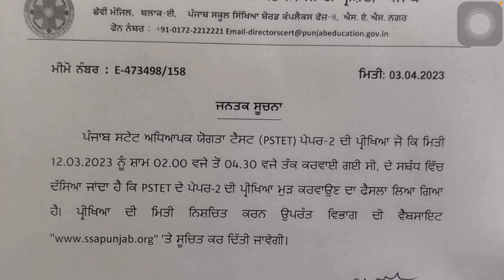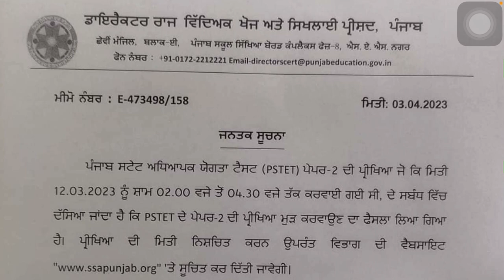PSTET 2023 New Big Update, ਸੁਣੋ ਕਿਹੜਾ ਪੇਪਰ ਹੋਉ ਦੁਆਰਾ